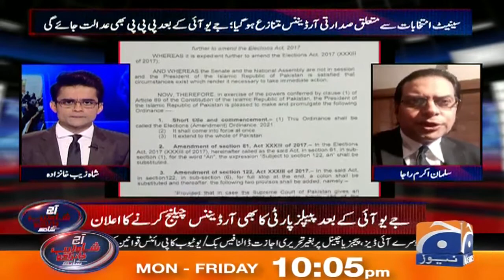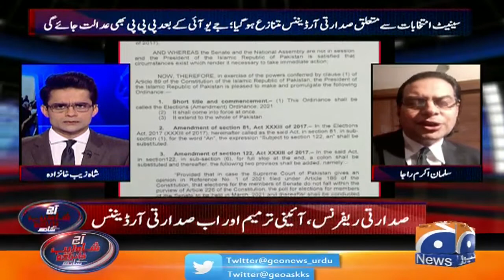Senate Election Ke Hawale se Sadarati Ordinance Aain ki Rooh Ke Manafi Ha?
Aaj Shahzeb Khanzada Kay Sath | Backdoor Raabtay Hain To Suboot Samne Laen | 8th February 2021